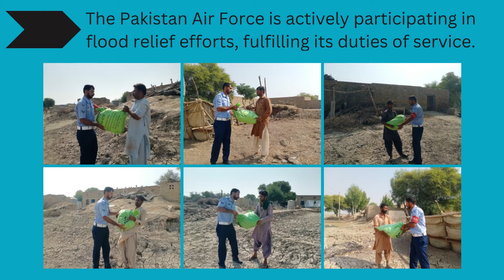PAF's efforts of flood Relief and Rehabilitation